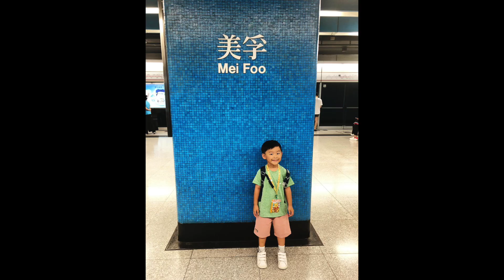Ethan Cheng MTR Song TW LINE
Song by Steve James